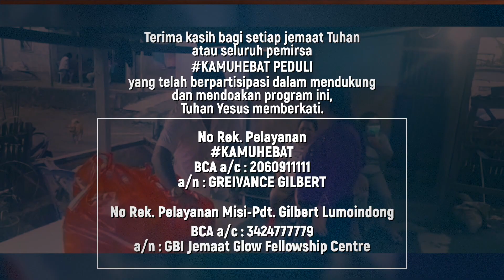KAMI MENGASIHI & KAMI PEDULI - INDONESIA HEBAT